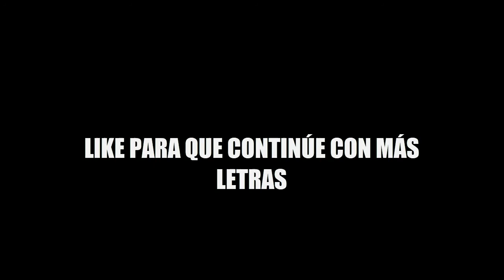GRAFFITI LETRA "A" (TUTORIAL) PracticandoLetras1 | Carkajack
BYE